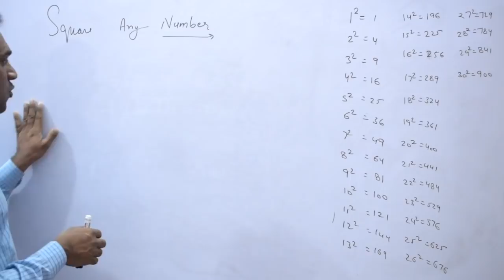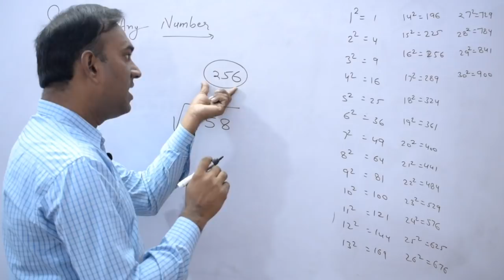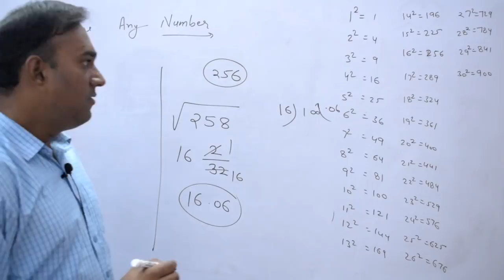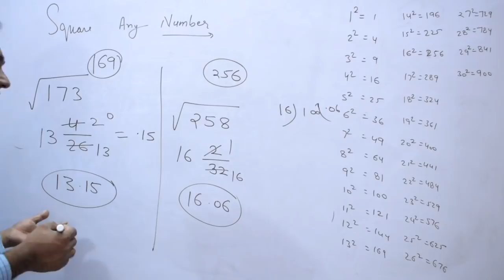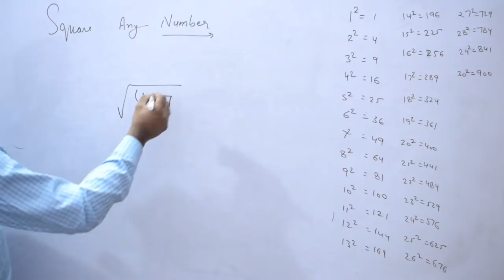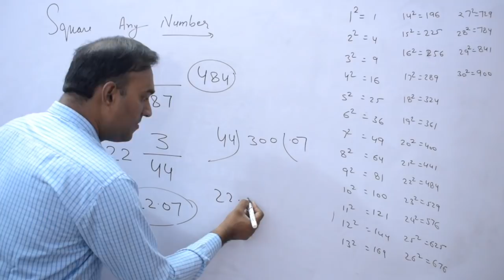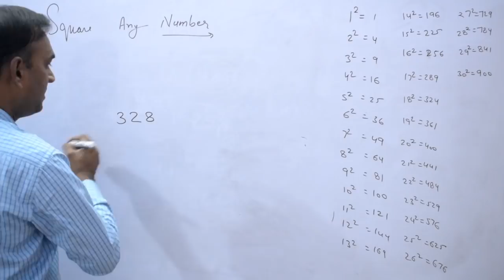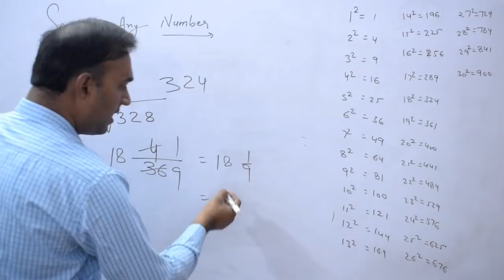SquareRoot Any Number || किसी भी संख्या का वर्गमूल